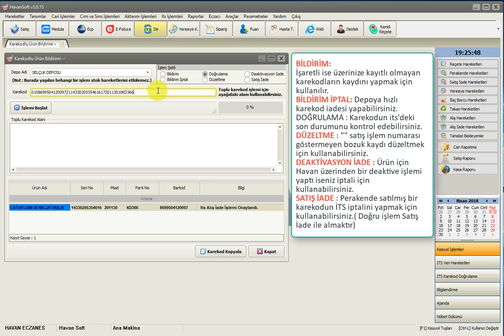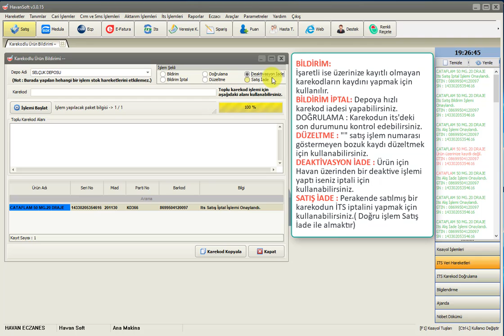İTS Bildirim Ekranı ve İşlevleri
Havan üzerinden karekodlar ile ilgili hızlı işlem yapmak istendiğinde Karekodlu ürün bildirim ekranı üzerinden gereken işlemleri tekil ve toplu olarak yapabilirsiniz.